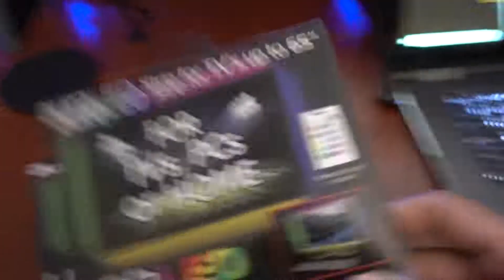WINNERS!! AURALED GIVEAWAY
Congrads to the Winners, and thank you everyone for watching and commenting on my videos. It is appreciated!!!